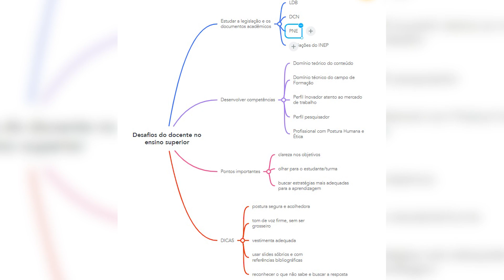VII Prêmio Inovação — Capacitação para Professores Recém Contratados